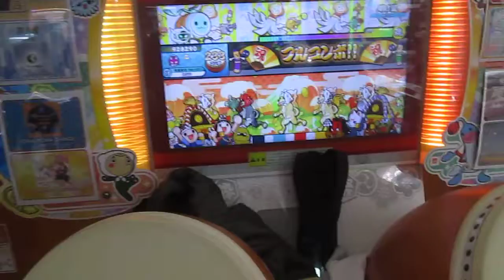太鼓の達人 明け星 節約ダブルプレイ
player 太子
むー。